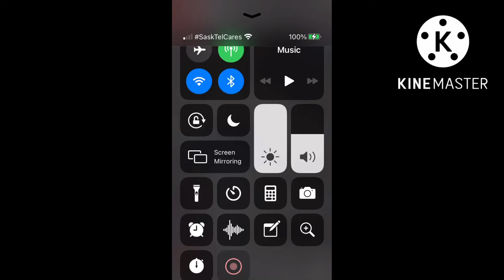My Reaction When Nubess.EXE Being Featured In UltimateJumpscare.mp4 (PSF404 Version)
oh my gosh this is gonna be exciting!!!

(TW: Scary Imagery)

Programs Used:

KineMaster

Audacity

FlipaClip

Screen Recorder (Mobile Only)

a Cyber Skyla Revolution Enterprises Company 2022